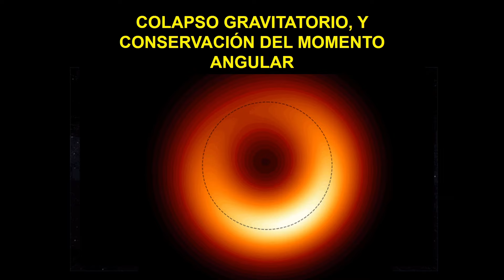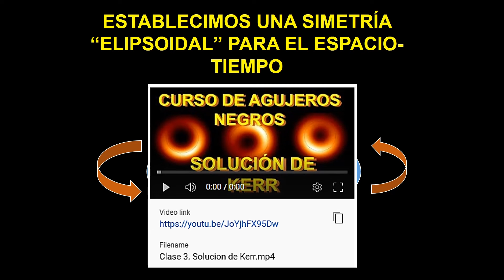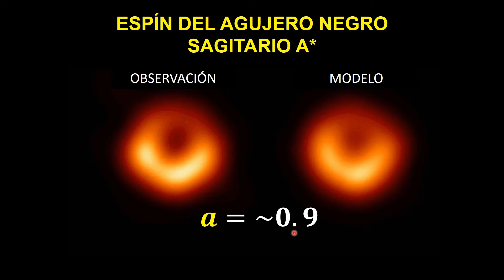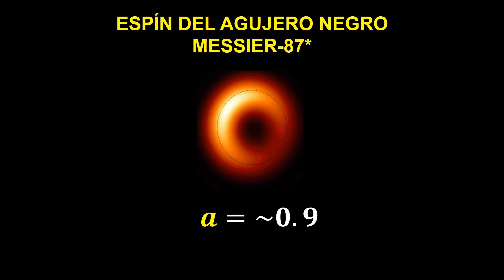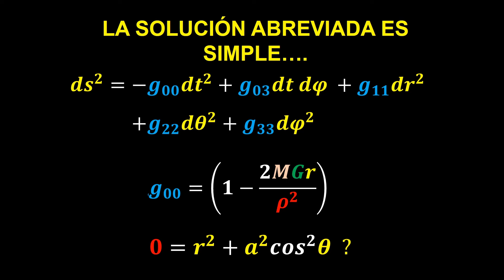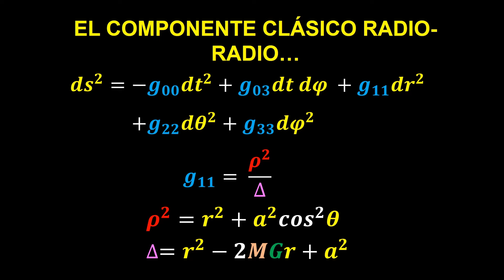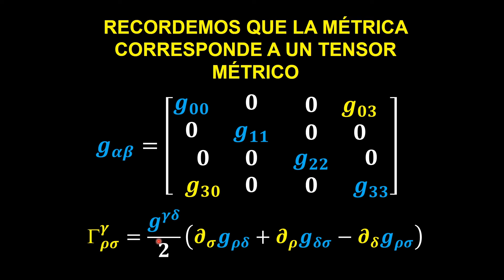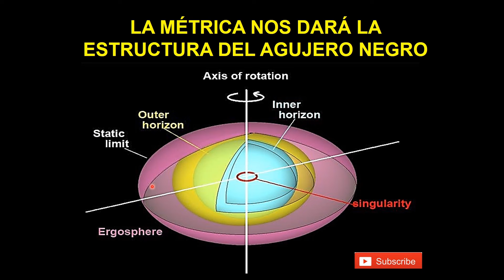26. AGUJEROS NEGROS EN ROTACIÓN TIPO KERR. CURSO DE AGUJEROS NEGROS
fisica physics Lección 26 del Curso teórico de agujeros negros, estrellas de Planck y Relatividad avanzada. En esta lección comenzamos a estudiar la métrica y la solución exacta a las ecuaciones de campo de Einstein para un agujero negro en rotación tipo Kerr. Esta solución es más cercana a los modelos de agujeros negros físicos procedentes de la implosión gravitatoria de objetos astronómicos.

Teoría de agujeros negros y astrofísica, incluyendo evolución estelar, agujeros negros, estrellas de neutrones, singularidades y horizontes de sucesos (de eventos).  La primera clase es didáctica para todos los públicos. Las siguientes requieren nociones de Relatividad general de Einstein y física cuántica, especialmente el principio de indeterminación de Heisenberg. Se recomienda la visualización de los cursos de Relatividad Especial y General de Einstein disponibles en el canal.